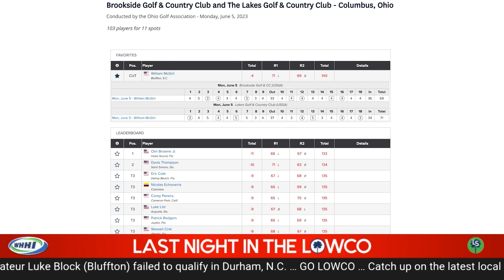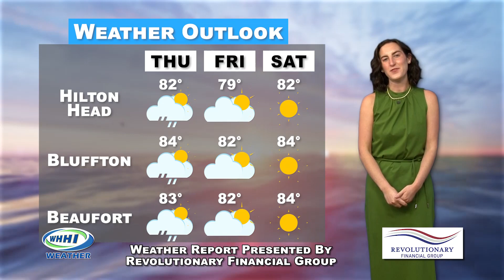WHHI NEWS | Betsy McDaniel, Local Headlines | Justin Jarrett, Sports | June 6, 2023 | WHHITV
HEADLINES

Wireless by Amazon?
Haley Town Hall
Scott on The View
Task Force Findings
Surprise Email

SPORTS REPORT

The Bluffton Bobcats cut the ribbon on a new addition to their athletic facilities last week, unveiling a new fieldhouse that will be home to the school’s wrestling and cheer teams in addition to housing locker rooms for student-athletes and officials and a training room. The new fieldhouse is positioned beyond the end zone of the football stadium and features lighted signage to let everyone know they’re in the Bobcat Den.

Across the bridge at Hilton Head High, one of the Seahawks’ basketball standouts is getting an opportunity to continue her career. Janiya Ferebee made her commitment to play at Fayetteville Technical Community College in North Carolina. Ferebee averaged 7 points, 5.8 rebounds, 2.2 assists, and 1.9 steals per game as a senior at HHIHS.

And we told you yesterday about some Lowco golfers competing in the final round of U.S. Open qualifying. Bluffton’s William McGirt had a nice day, shooting 4-under-par over 36 holes in Columbus, Ohio, but it took 8-under to get through. Two-time RBC Heritage champion Stewart Cink shot 9-under to claim a spot. Beaufort’s Mark Anderson and Bluffton amateur Luke Block also failed to qualify in Durham, North Carolina.

Justin Jarrett, Lowco Sports
Last Night in the LowCo

WHHI Daily News Anchor: Betsy McDaniel

June 2023

32 Office Park Rd, Hilton Head Island, SC  29928